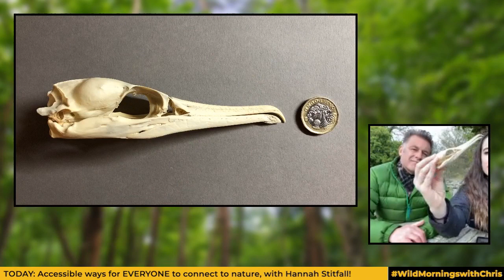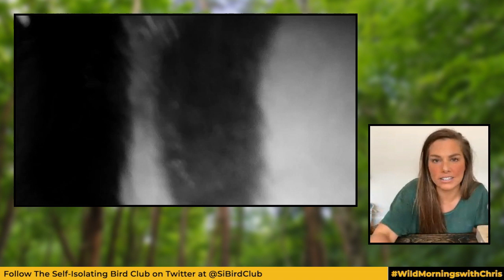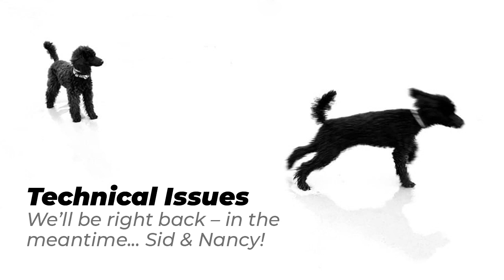SIBCLive with Hannah Stitfall – Episode 17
Live again from the New Forest with Megan McCubbin. Today we're joined by the super Hannah Stitfall! Tune in now...